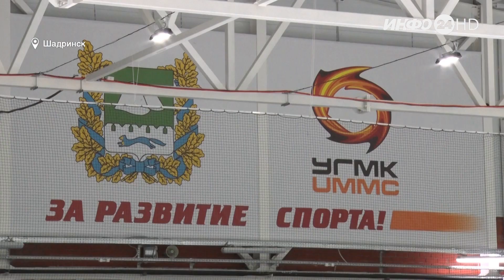В Шадринске прошел фестиваль кёрлинга (2022-12-14)